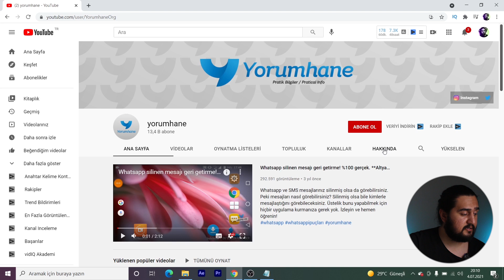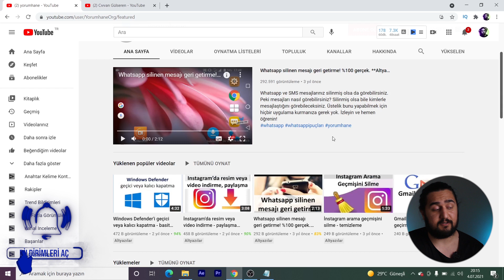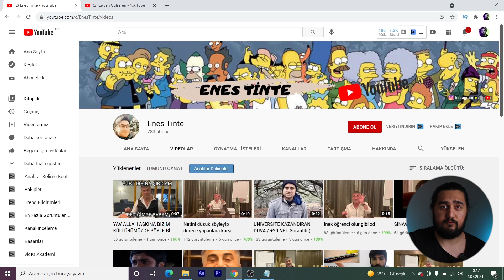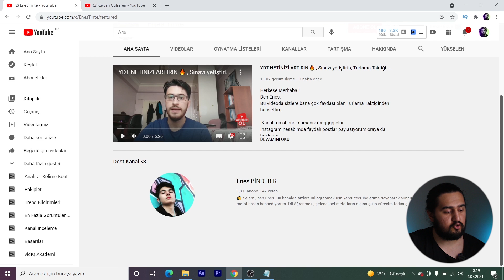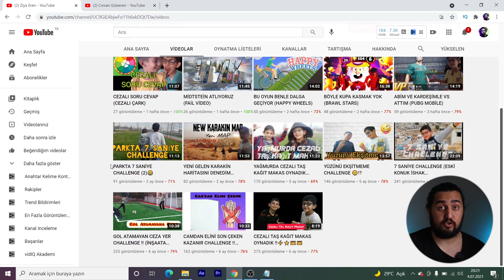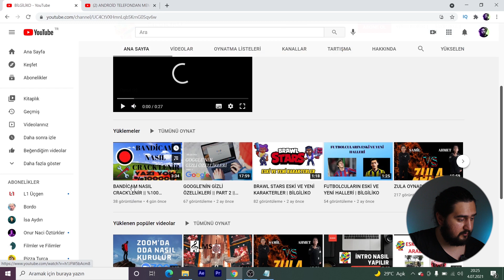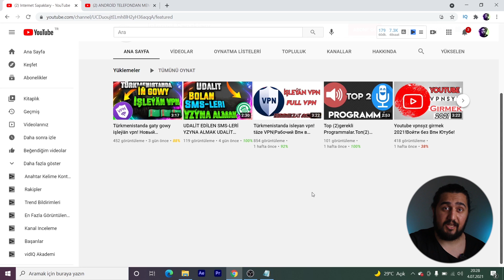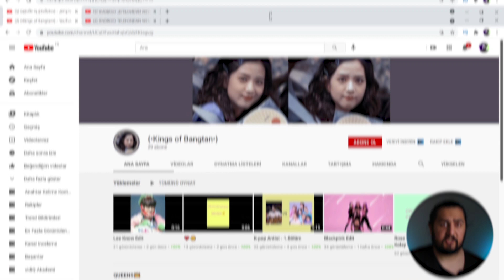YOUTUBE KANALLARINIZI İNCELİYORUM | Youtube Kanalı Nasıl Büyütülür?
Bu videomuzda sizlerin Youtube kanallarınızı inceliyorum. Ve Youtube kanalı nasıl büyütülür? Youtube kanalımı nasıl büyütürüm? gibi soruların cevaplarına bakıyor olacağız. Sizde bunları yaparak Youtube kanalınızı daha iyi yerlere taşıyabilirsiniz. Bence çok eğitici, öğretici ve bilgilendirici bir video oldu. Youtuber olmak istiyorsan kesinlikle izlemelisin. İyi Seyirler
Kader Mahkumları